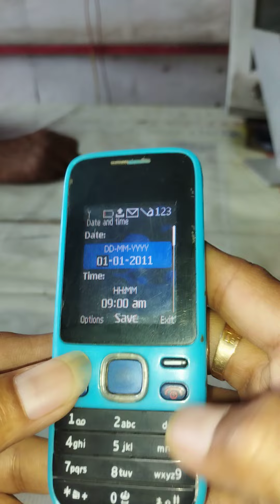Nokia 2690 scrap on repair the mobile 101%Okey#soluationbysanjay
how to repair the damage mobile scrap
kharab mobile ko kaise repair Karen
scrap mobile on the hundred percent guarantee
26 90 ok mobile repair hundred percent solution
mobile ko theek Karen Kaise#technology